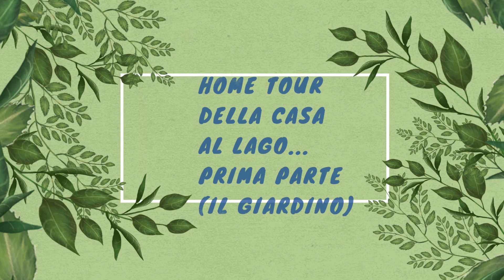La casa delle storie illustrate🏡/home tour/il giardino🌳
home tour della casa al lago di mio padre Paolo , ove nascono tutti i racconti illustrati e i bellissimi disegni. Oggi visiteremo il giardino e nel prossimo video gli interni.